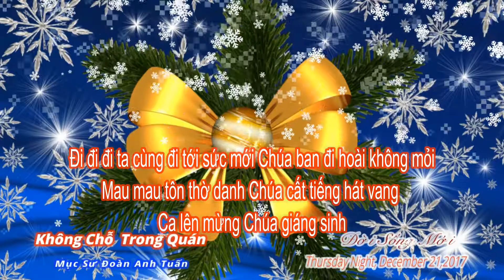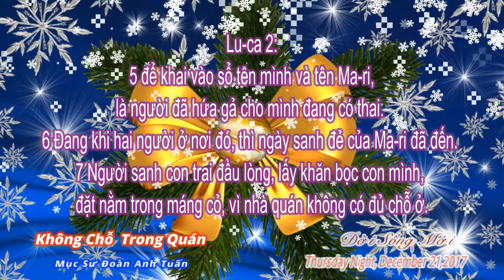Không Chỗ Trong Quán